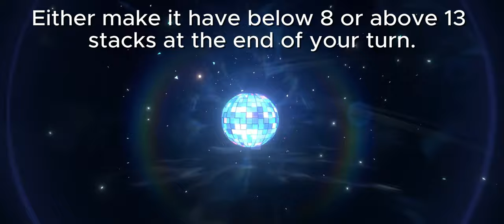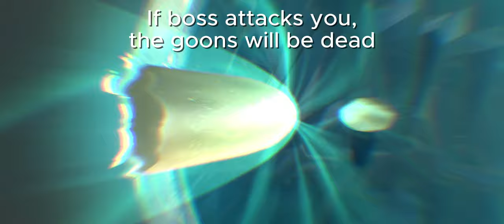Mane Bulletin 2.0: Goat Revenge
I'm debating whether to redo old bosses or not.
With Luci or Windsong it doesn't really matter what the team comp is now, so every comp is probably going to be one of them + current shiny Arcanist from the banner.
Before you had to have certain characters with correct afflatus, etc...

Now you just go brr, and compete on leaderboards drowned by all the other p5 havers out there )

Thumbnail generated by Stable Diffusion,